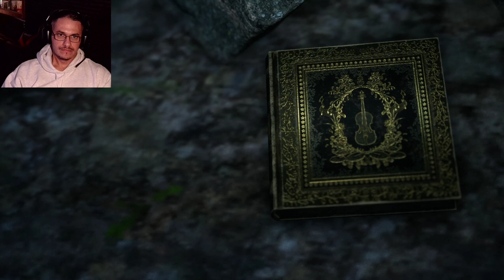TROLLS KEEP TROLLING ME! | BRAMBLE - THE MOUNTAIN KING [ PART 2 ]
Time to get immersed in Bramble, a new game which came out last month that you Little Nightmares vibes, we all know how good that game was. Lets see if this one turns out just as good!